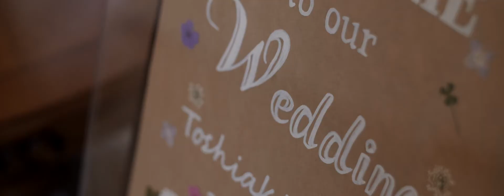結婚式当日エンドロール / 軽井沢有明邸 / OUNCE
Toshiaki + Rie Wedding   Same Day Edit
有明邸 / 軽井沢